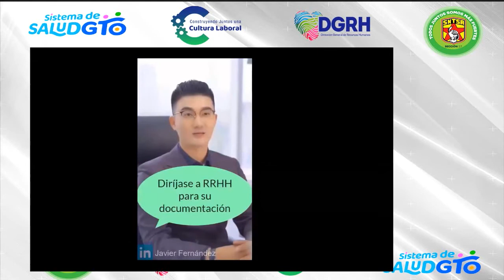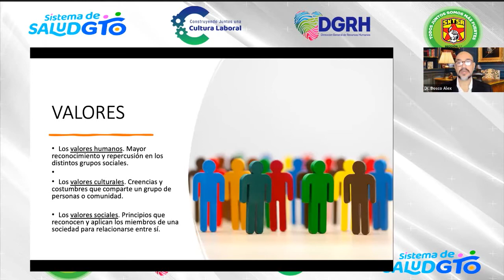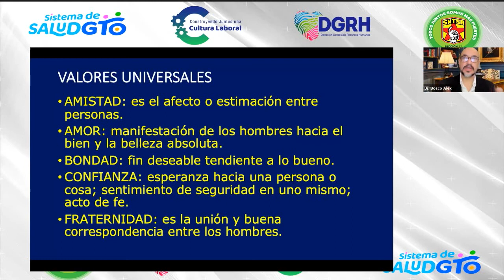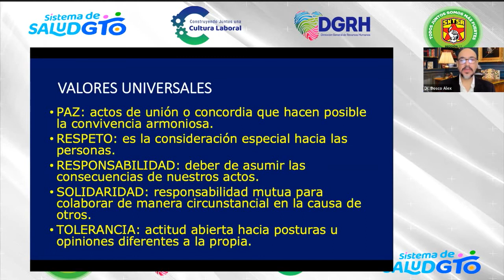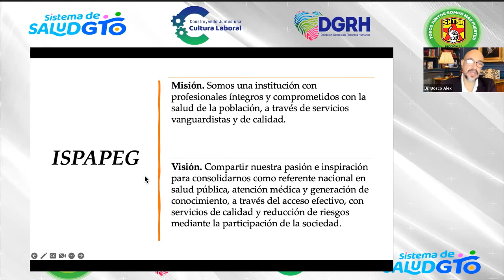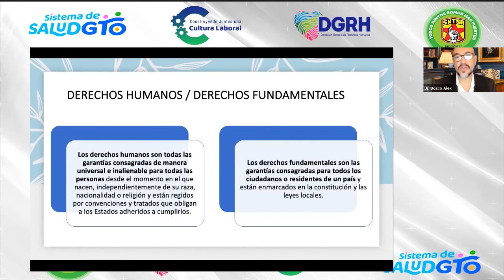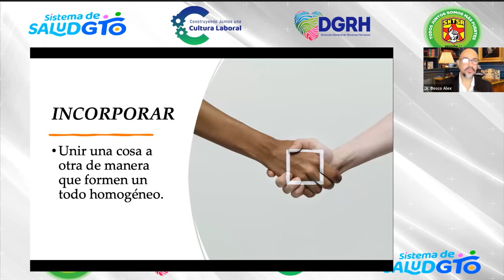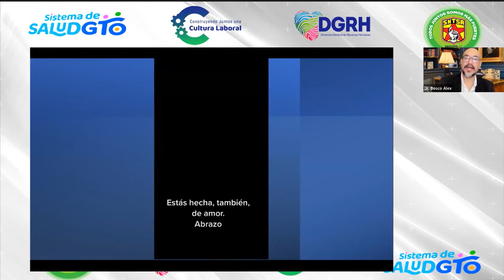Incorporar valores fundamentales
En el Reto 63 "Con Todo" tenemos el firme propósito de manterner un equilibrio entre, cuerpo, mete y espíritu